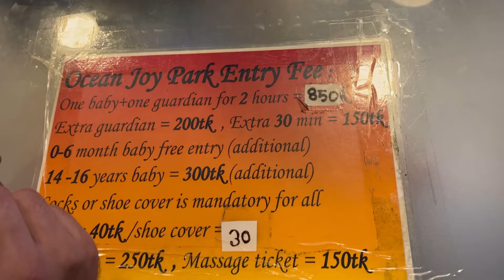Ocean Joy Park || বাচ্চাদের খেলার জন্য উপযুক্ত জায়গা || best indoor place for children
In this video I have shown full view of Ocean Joy Park. Ocean joy park is a place where you can take your children for their enjoyment. They can do lots of indoor activities there. This is the best indoor playground in dhaka city.
Ocean joy park is located at jamuna future park.
I hope you guys will enjoy the video. If any kind of queries please let me know in comments section.

Musician: @iksonmusic